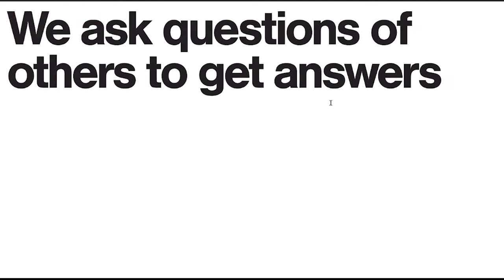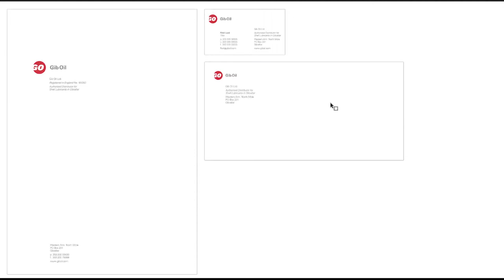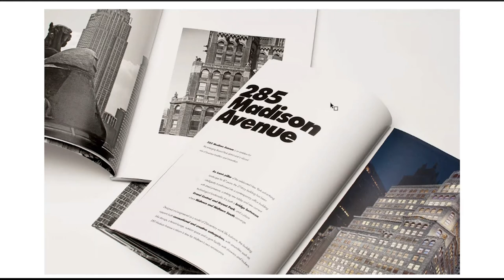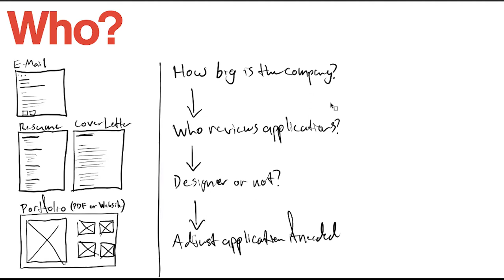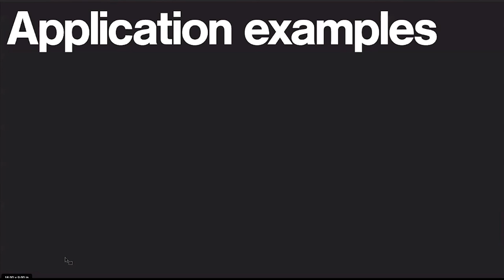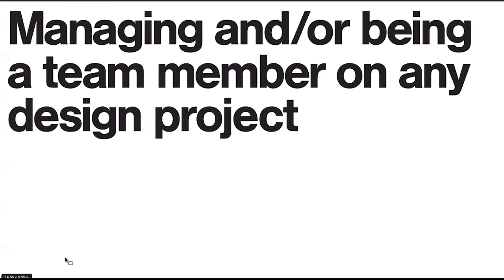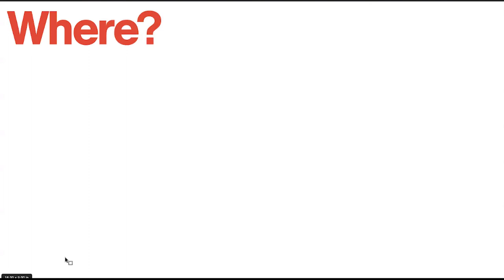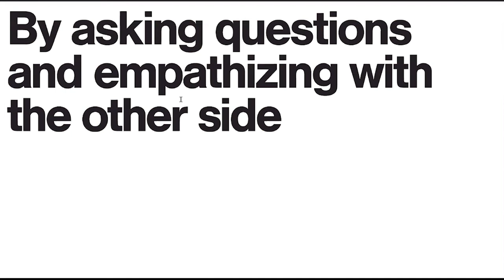Nico Raddatz | Duncan Anderson Design Lecture Series | Spring 2021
Questions

How to approach your design career by constantly asking questions of yourself, clients, colleagues, and anyone else. Who is the design for? What are our next steps in the design process? Where is the design going to be when it’s complete? When does it need to be done? How are we going to achieve the project goals? And most importantly, why are we designing this?

Nico Raddatz is an Associate Partner at GHD Partners, a design firm based in New York City and San Francisco. After living and working in New York City for 10 years he moved to the San Francisco Bay Area to run GHD Partners San Francisco office.

Nico has led an extensive portfolio of workplace branding clients including YouTube, Business Insider, Federal Home Loan Bank of New York, Truth Initiative, Surdna Foundation, and Google. Projects for Google have spanned the United States in New York City, Austin, Seattle, and Mountainview. In addition to workplace branding, Nico has led large-scale wayfinding projects for General Motors and Google. Additional work includes branding, signage, and exhibitions for May Mobility, University of Connecticut, Memorial Sloan Kettering Cancer Center, and RFR. Throughout his career, he has collaborated with many leading architecture firms including Kevin Roche John Dinkeloo and Associates, SmithGroupJJR, Mithun, Spector Group, HLW International, Mitchell Giurgola Architects, Studios Architecture, and Robert A.M. Stern Architects.

He studied at Western Michigan University and the Basel School of Design in Switzerland, with renowned designer and educator, Wolfgang Weingart. His work is rooted in Swiss design philosophy and largely influenced by the work of Charles & Ray Eames; he believes that a good designer can create anything. During his studies and career, he has focused on context-driven design solutions and believes that there is no correct visual style, only designs that thrive in their unique environments.

Nico’s work has been recognized for design excellence by the Society for Environmental Graphic Design, Graphis, and the Communication Arts Design Annual. His work has also been featured in Lettering Large, Steven Heller and Mirko Ilic’s collection of large-scale typographic work. He has been a guest lecturer for an undergraduate typography course at the Rhode Island School of Design, a panelist in roundtable discussions on branding, graphics, and signage in the workplace, and a semester long mentor for an exhibit design class at Cal State University Long Beach.